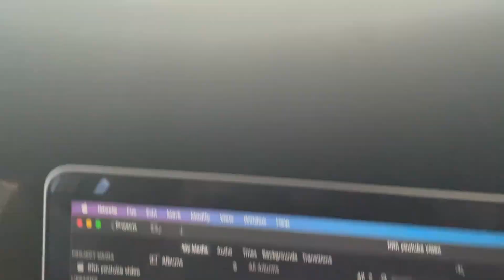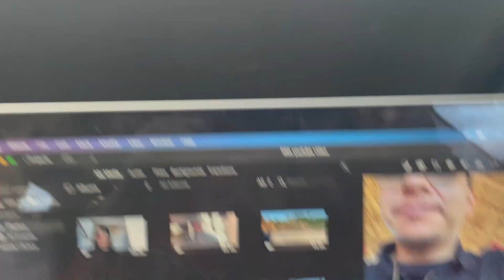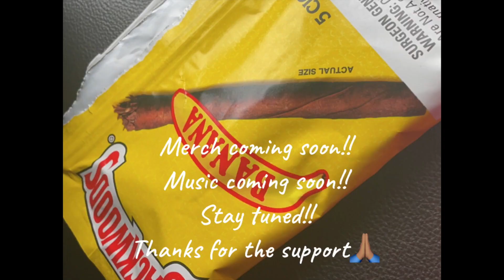Buying a flum in Mexico and smoking in my pueblo!!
Instagram: el_suave19 Snapchat: f_soriano19 Facebook: Flaviano Soriano Jr

First merch drop coming soon!!